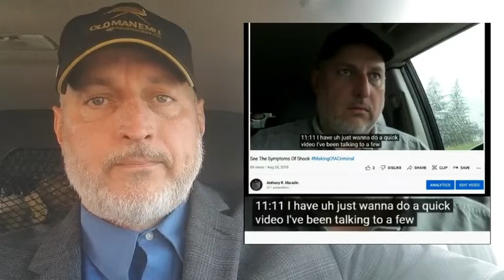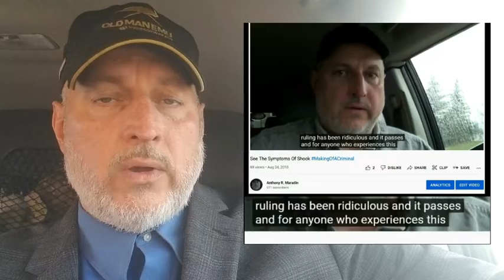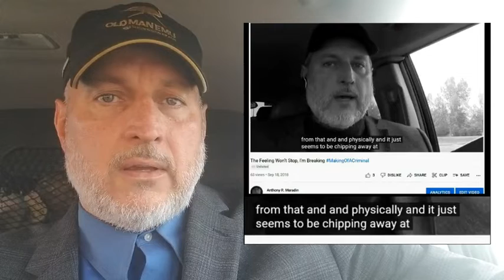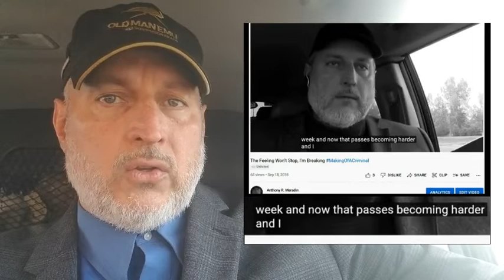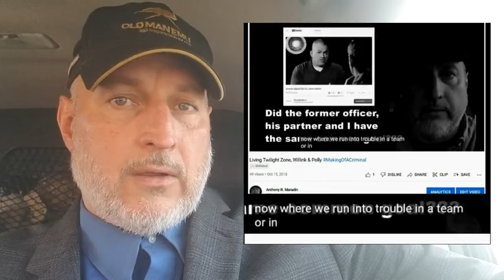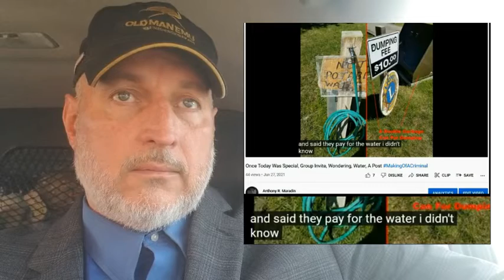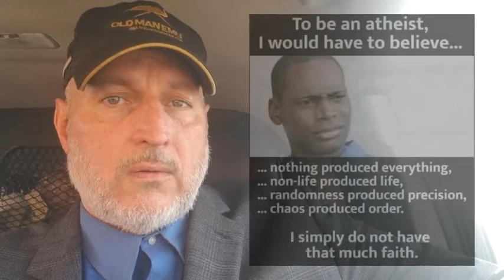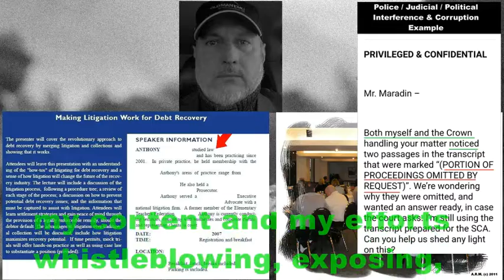Why I Have Shared My Vulnerable Moments And Side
There is a human side to one's efforts for whistleblowing, exposing and injustice… that's my point. I briefly segue into the rise of "wickedness" in the world and the chain reaction this has.